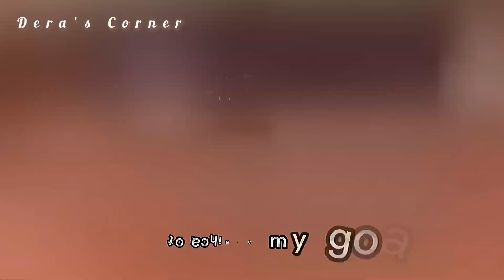You can’t balance Medical school and YouTube until you do this!!!- Time management tips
How i manage my time as a Young Medical student and a Youtuber In her 20’s || Time Management -Part  1
I hope you enjoy sharing my space with me🥰

P.S: if you don't achieve what you want now, don't give up,you will get it tomorrow
keep practicing with patience✨